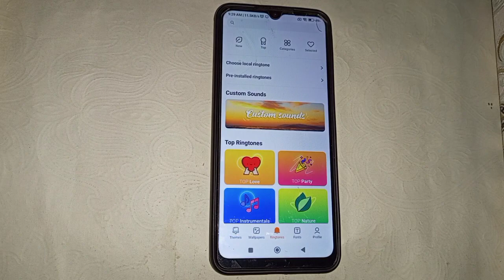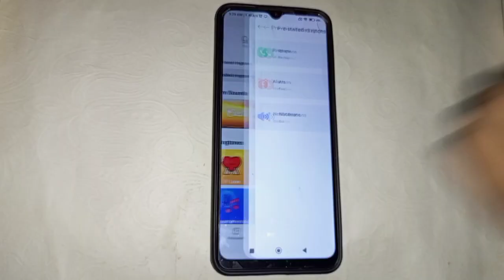Redmi 10A massage sound setting, How to off massage sound setting in Redmi 10A